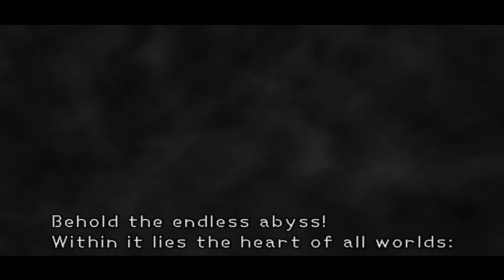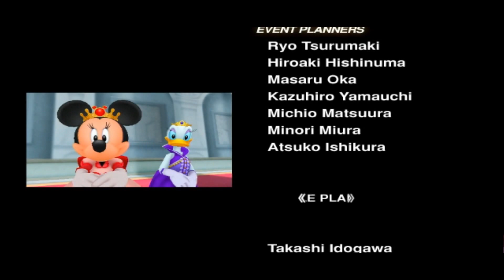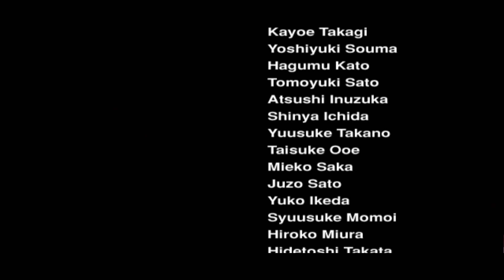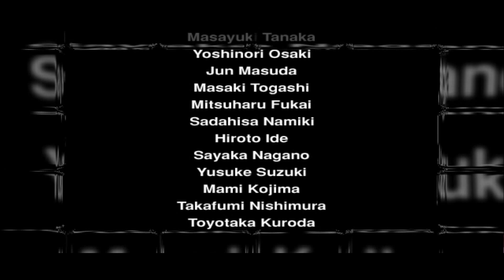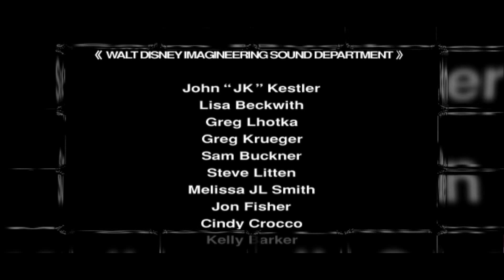[FINALE | 36] Let's Play Kingdom Hearts 1 w/ GaLm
"What is Kingdom Hearts?"
Kingdom Hearts is a series of crossover action role-playing games developed and published by Square Enix (originally by Square). It is a collaboration between Square Enix and Disney Interactive Studios, and is under the direction of Tetsuya Nomura, a longtime Square Enix character designer. Kingdom Hearts is a crossover of various Disney settings based in a universe made specifically for the series. The series centers on the main character Sora and his search for his friends and encounters with Disney, Final Fantasy, and The World Ends with You characters on their worlds.